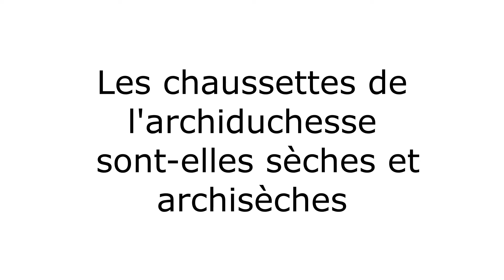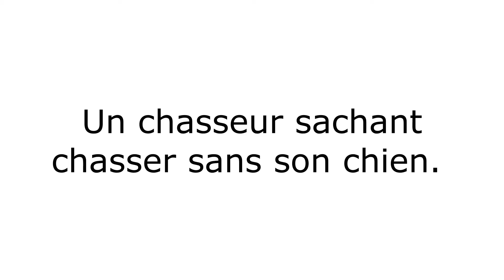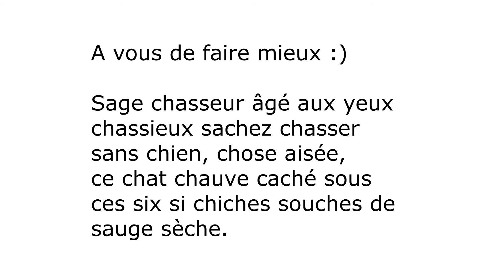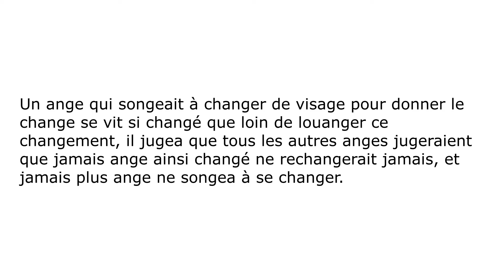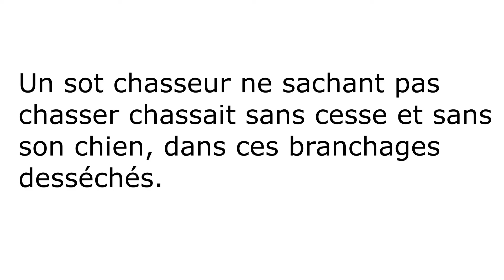18 phrases "dures à dire" pour vous la péter ce soir devant vos proches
Voici une vidéo "détente" pour  cette fin de 2019 :)

Vous pouvez m'envoyer vos essais sur votre phrase préférée sur Instagram : @jesuismisscurieuse ou sur Snapchat : iammisscurieuse :)

Bonnes fêtes de fin d'année à tous !